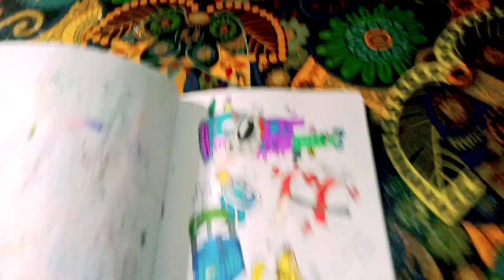Fortnite | Drawing Reveal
Salam Kreatif🖍️🖌️🎨